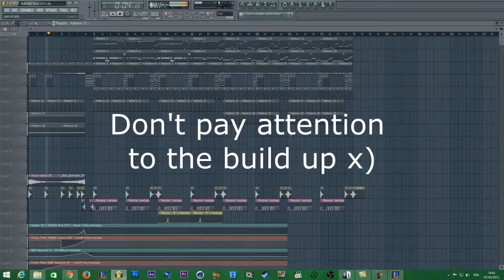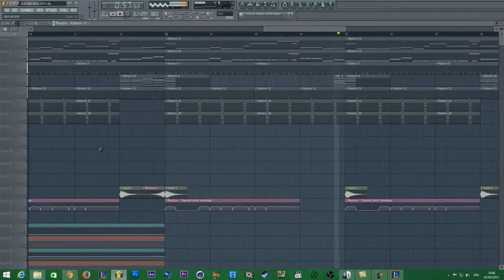New sound !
Hey guys !!!

It's not a preview, i was trying my new presets x)